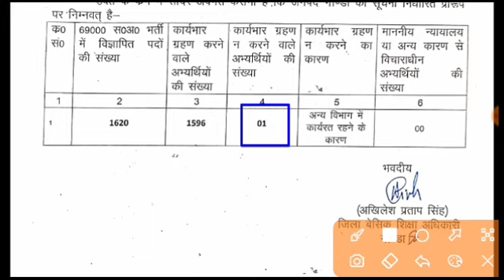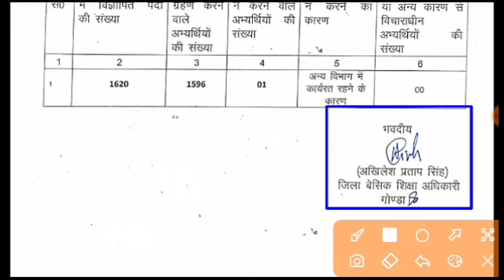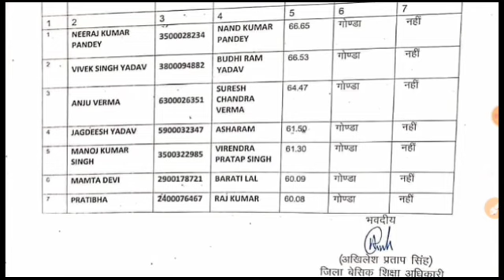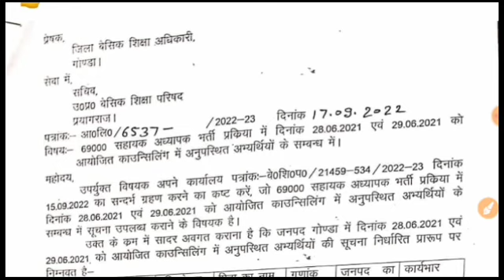69000 भर्ती ऑफिशियल आदेश जारी,13156 और सीटों की संख्या,69000 shikshak bharti latest news today,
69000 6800 shikshak bharti latest news today,4th counselling 69000 shikshak,6800 latest news today
69000 shikshak bharti latest news today,
69000 4th counseling latest news,
69000 Shikshak Bharti Latest News,
69000 Shikshak Bharti Latest News Today,
69000 shikshak bharti court update,
69000 shikshak bharti latest news,
69000 shikshak bharti latest news today court update,
69000 shikshak bharti latest news today live,
69000 shikshak bharti latest news today online adda,
69000 shikshak bharti news,
69000 shikshak bharti today news,
69000 shikshak bharti update,
69000 शिक्षक भर्ती लेटेस्ट न्यूज़ टुडे,69000 भर्ती की सम्पूर्ण जानकारी के लिए जॉइन करें।

69000 shikshak bharti latest news today,69000 shikshak bharti,
69000 shikshak bharti safe gunank,
22000 seats in 69000 latest news, 22000 seats in 69000, 22000 news today, 22000,
69000 shikshak bharti supreme court updates,
Education Mantra 69000 shikshak bharti latest updates,
education mantra,
69000 shikshak bharti supreme court live updates,
Get goal online,
Ggo,
69000,
4th counselling 69000 shikshak, 4th counselling 69000,3rd counselling 69000 shikshak, 69000 news4th counselling 69000 shiksh, 4th counselling 69000, 3rd counselling 69000 shikshak, 69000 news
4th counselling 69000 shikshak, 4th counselling 69000, 3rd counselling 69000 shikshak, 69000 newsशिक्षामंत्री जी से मुलाकात काउंसिलिंग कब तक, 4th counselling 69000 shikshak, 4th counselling 69000,
69000 school joining, 36590 school joining praman patr praruf, 36590 school dur ke de diye
69000 answer key court update today, 69000 भर्ती कोर्ट अपडेट, 69000 शिक्षक भर्ती सुप्रीम कोर्ट अपडेट,

37339 प्रतीक्षारत शिक्षक संघर्षी